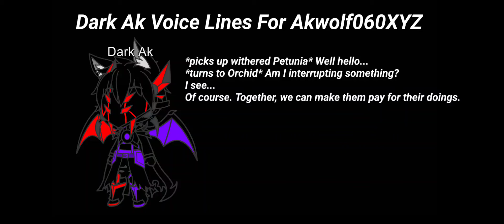Dark Ak's Post-Credit Voice Lines For My Friend Akwolf060XYZ